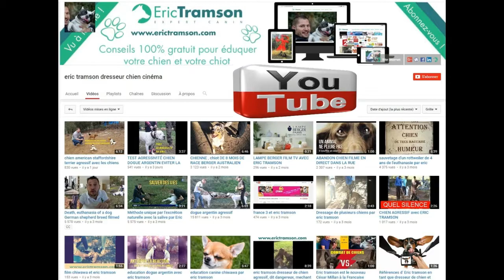Dressage de chienne Malinoise au mordant qui attaque pour la protection avec Eric Tramson